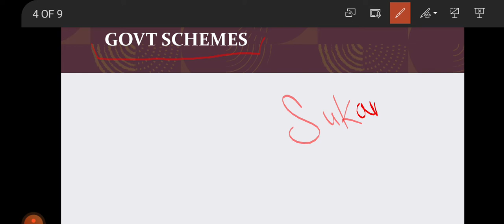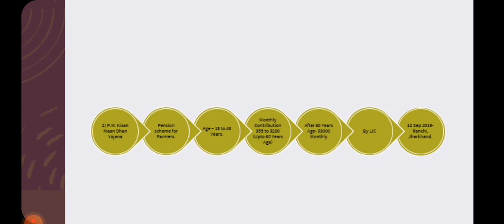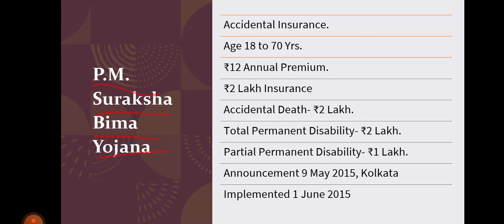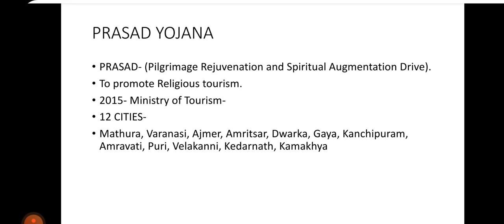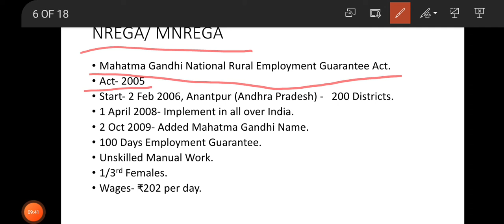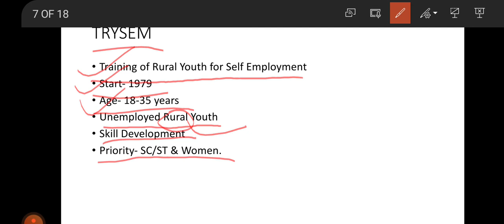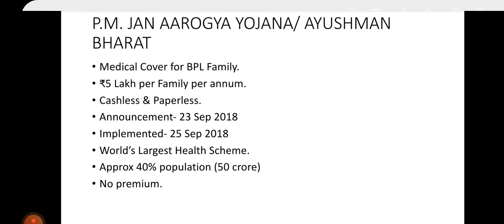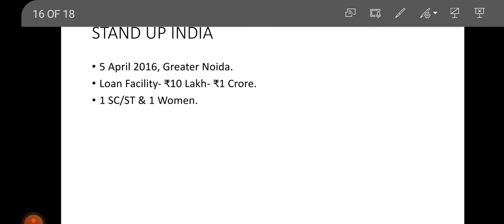FREE PAID COURSE UPSC EPFO APFC LECTURE-2 ALL GOVT SCHEMES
FREE PAID COURSE UPSC EPFO APFC
LECTURE-2
ALL GOVT SCHEMES